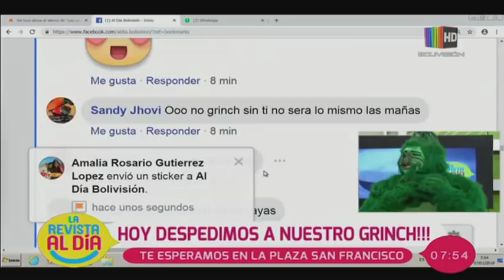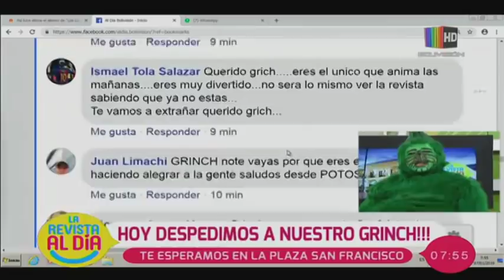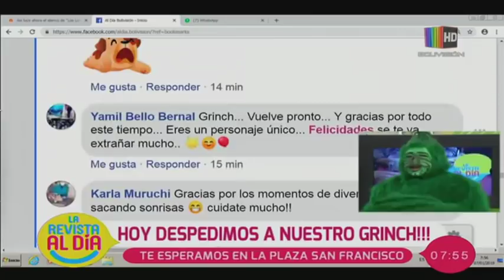Revisamos los mejores momentos de ''El Grinch''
En un completo informe le mostramos en detalle cuáles fueron los mejores momentos vividos por ''El Grinch'' durante esta época navideña. El peludo y verde personaje nuevamente se ganó el corazón de los bolivianos.